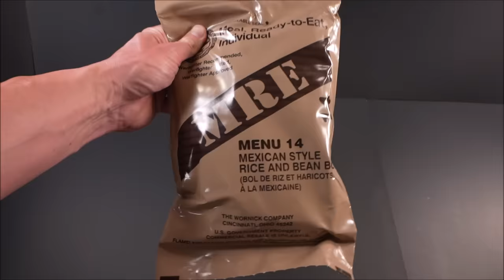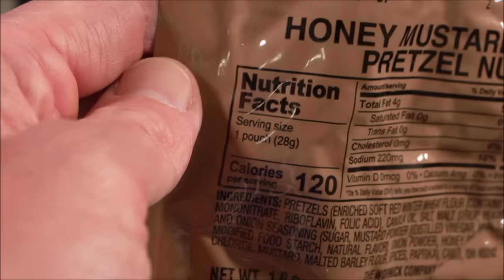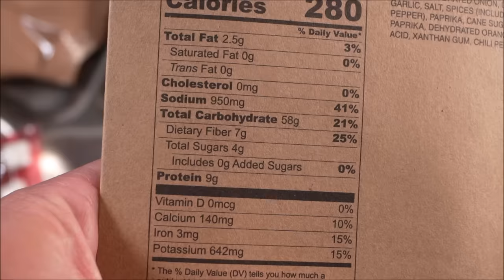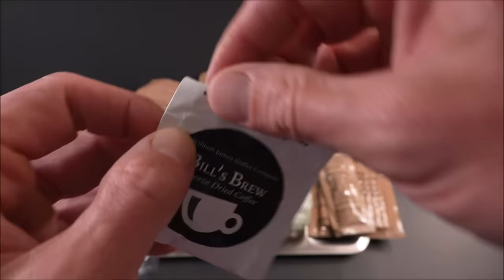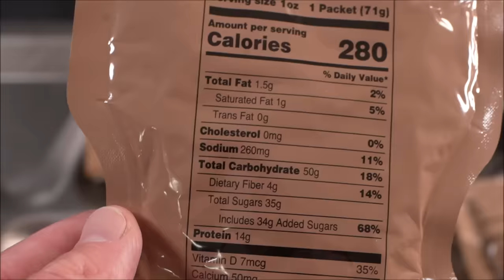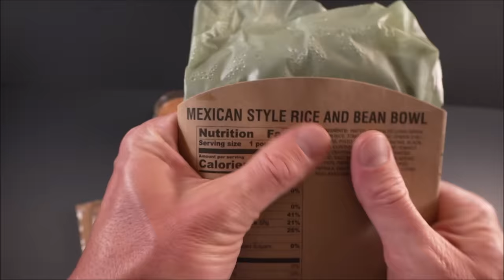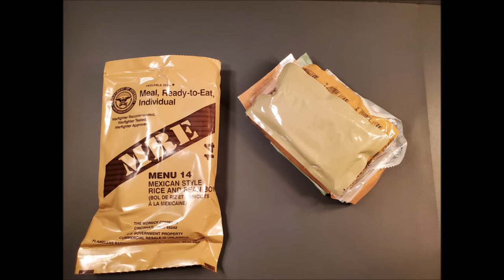2023 US MRE Mexican Style Rice and Bean Bowl Review Meal Ready to Eat Vegetarian Ration Tasting Test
One of two new US MRE Menus, this is arguably one of the best vegetarian single meal rations. Replacing Creamy Spinach Fettucine, it's a huge upgrade.
It's giving a vegetarian option to the coveted Chicken Burrito Bowl, but now anyone can eat it.

Also making a delectable hot peanut butter brownie milkshake and check out the newest formula to the FS Cran Raspberry fruit energy bar.

There's a place called MRE Empire that is top tier.
Bart runs it, say hi to Bart and give him some good business. Tell him Steve sent ya.

Also check out Meal Kit Supply they are better than ever with freeze dried coffee in every menu and the menu lineup is lookin pretty good.

To send an MRE or anything nice:
Steve1989
3616 Harden Blvd
360